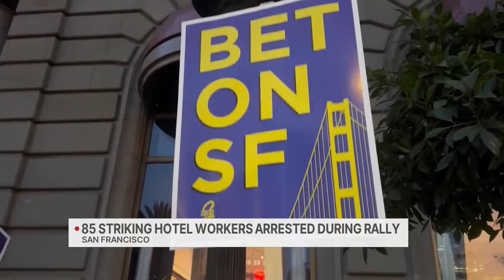85 striking SF hotel workers arrested during rally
KRON4's Michael Thomas reports from the newsroom. READ